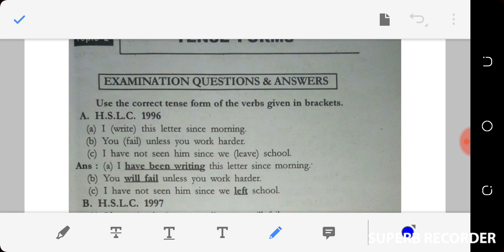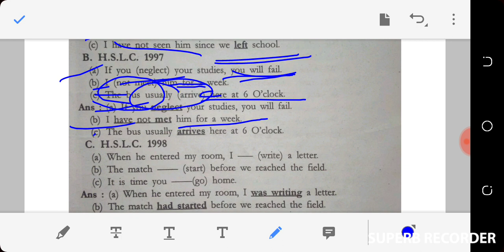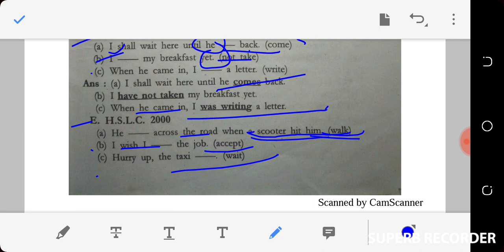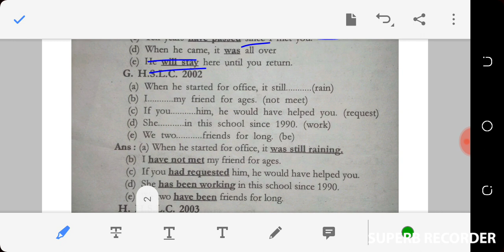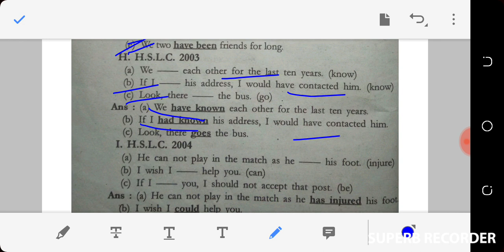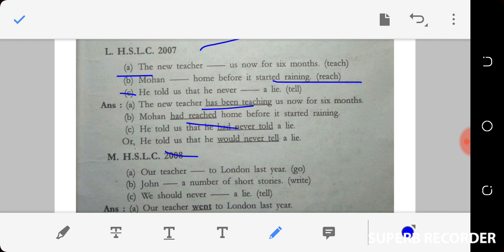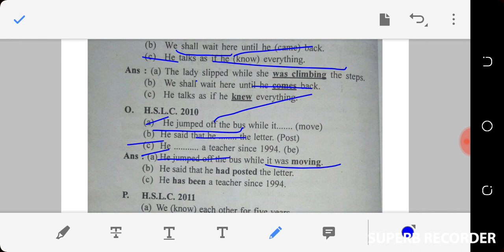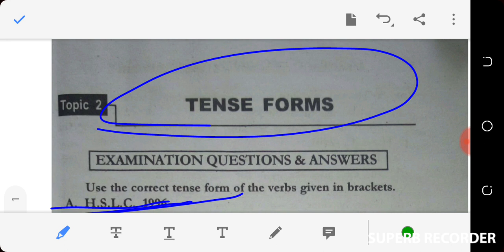English 100% Important Tense Correction For HSLC Final Exam 2021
This video contains the full analysis of the important questions of Tense Correction For HSLC Final Exam 2021.